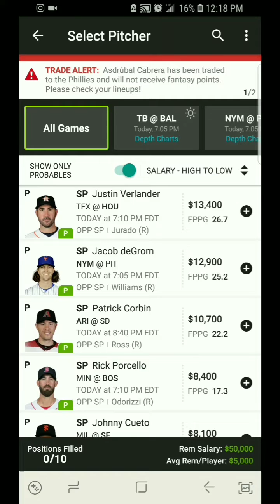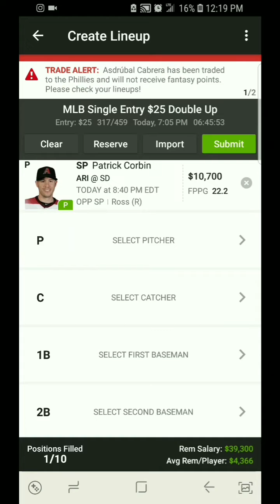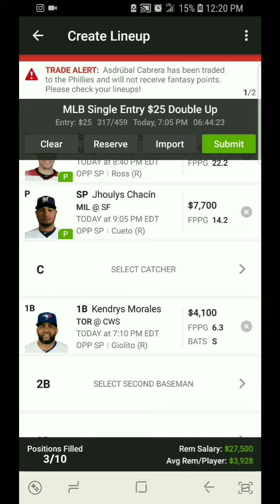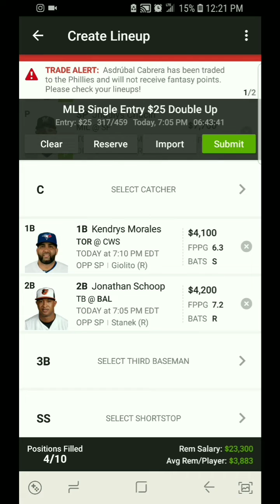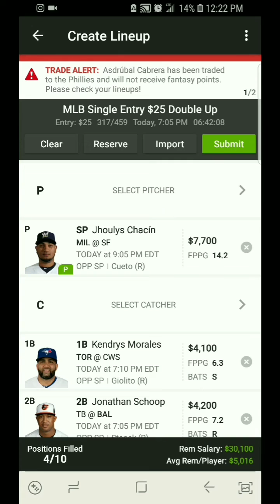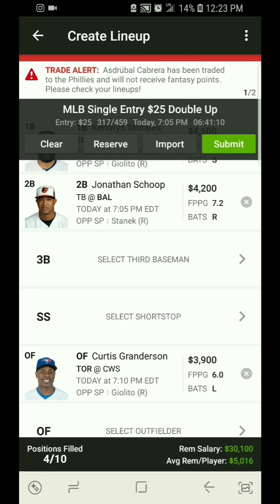MLB DraftKings DFS Picks Tonight- 7/28/2018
MLB DraftKings Picks for 7/28/2018

Also, will provide updated FAV 5 before lockdown on Twitter, so ADD me on Twitter @melorama

Been in the game of DFS 3 Years in the making  🗡🗡🗡 here to do this for y'all!!